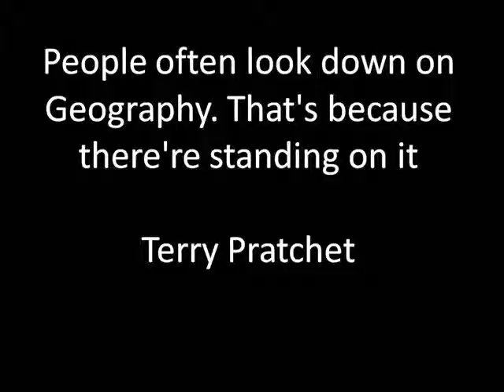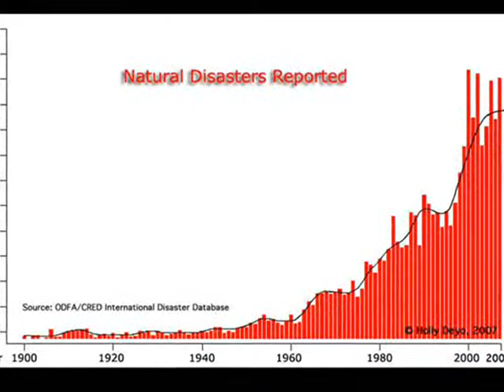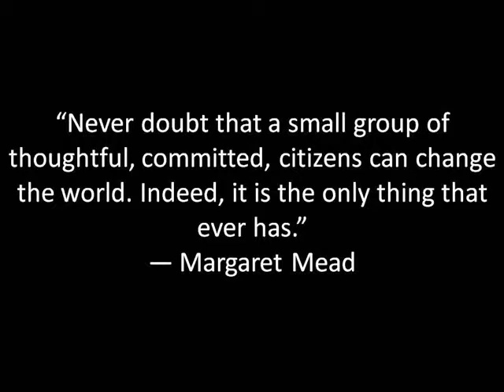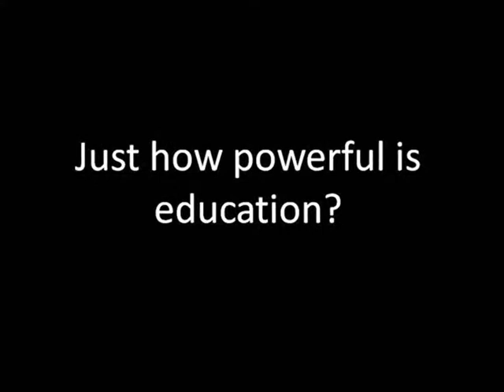GCSE GEOGRAPHY 2014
An intro to the GCSE Geography taught at Henry Box